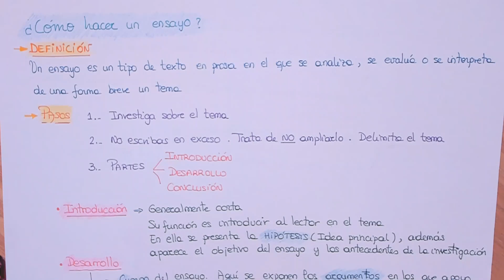CLAVES para hacer► un buen ENSAYO